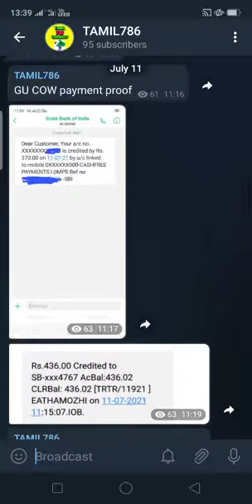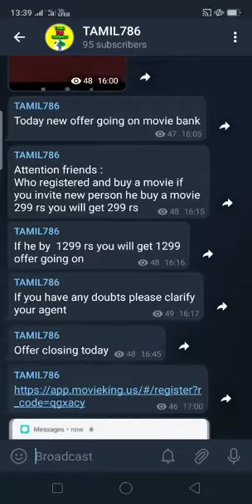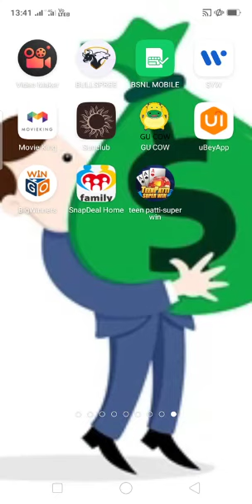Earn 500.Rs Daily Money Earning App/ Free Money Earning App/Signup Bouns 20.Rs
Tamil 786 Earnings

king rummy

join my telegramchannel

earn money everyday app
instant withdraw app
payment proof
new app launch
new money earning app
biggest earning app
without invesment app
patym cash
tamil earning app
tamil new app
teather tec earning app
trade man app
grey orange app
patym app
shop by app
pyzer app
earn 500.rs daily without invesment
cow app
ubey app
bull spree app
the King rummy